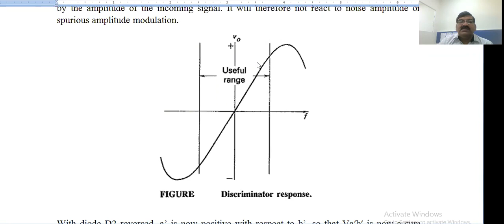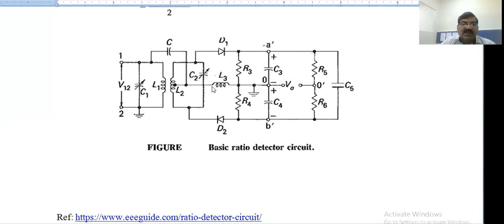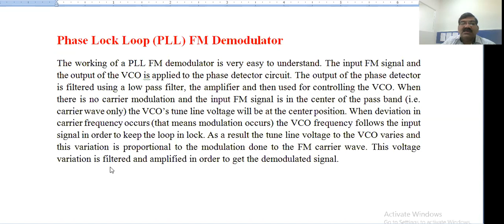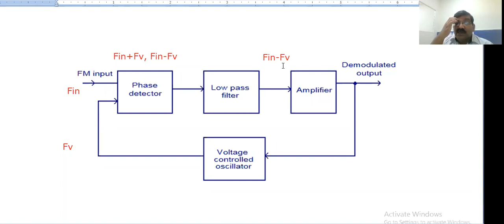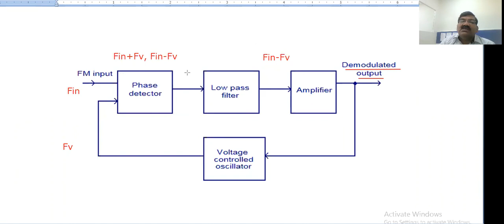Frequency Demodulation 2: Ratio Detector | Phase Lock Loop (PLL) FM Demodulator